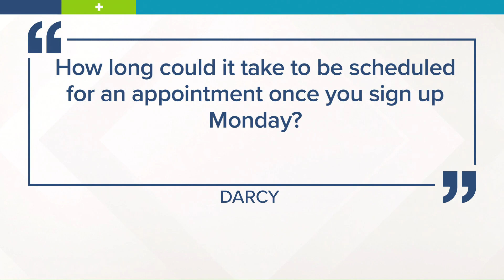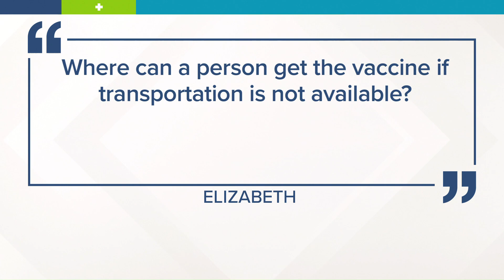Answering FAQs about how to get a COVID-19 vaccine in Texas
Texas will open COVID-19 vaccination appointments to all adults next week, state officials announced Tuesday.

While providers will continue to prioritize older adults, all adults will be eligible to receive a vaccine starting March 29, officials said.

Imelda Garcia, the state health department's associate commissioner for laboratory and infectious disease services and chair of the Expert Vaccine Allocation Panel, explained in a news release that the state should have enough vaccine supply to now open up vaccines to all adults.

In this segment, we answer questions about how to register for a COVID-19 vaccine in Texas, how long could it take to be scheduled for an appointment once you sign up, and more.